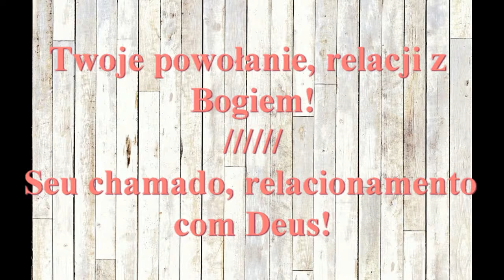Twoje powołanie, relacji z Bogiem!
Seu chamado, relacionamento com Deus!
KEZB- Kościół, który uwielbia Boga, słucha Bożego słowa i ma serce otwarte na ludzi. Zapraszamy Cię aby być z nami!

Kościół Ewangeliczne Zgromadzenia Bożego w Warszawie
Ul. Wojnicka 2, IIp, róg Kawęczyńskiej - Praga Północ
NIEDZIELA 10:00 – Nabożeństwo
PONIEDZIAŁEK 18:30 – Modlitwa
ŚRODA 18:00 – Grupa Domowa, zapytaj gdzie – 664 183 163
SOBOTA 11:00 – Uwolnienie i Uzdrowienie, raz w miesiącu
SOBOTA 11:00 - KIDZ KLUB – praca z dziećmi 2 razy w miesiącu